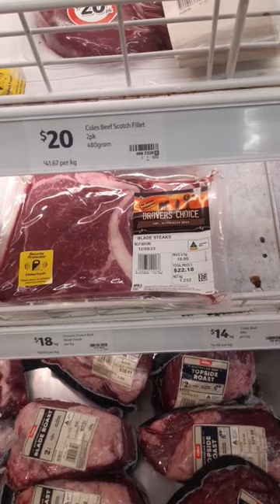prices of Australia meat